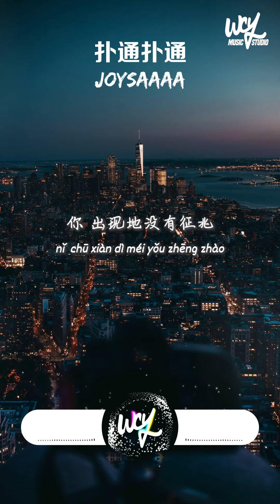Joysaaaa - 扑通扑通「我和你扑通扑通扑通 相遇人海中，靠近你的呼吸 我的脉搏都失控」【動態歌詞/pīn yīn gē cí】Joysaaaa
Joysaaaa - 扑通扑通「我和你扑通扑通扑通 相遇人海中，靠近你的呼吸 我的脉搏都失控」(4k Video)【動態歌詞/pīn yīn gē cí】

作词 : 允畅
作曲 : 罗旭阳
编曲 : 泥泥Kenny@仟鱼文化
制作人 : 允畅

我和你 扑通扑通扑通 相遇人海中
靠近 你的呼吸 我的脉搏 都失控
我和你 噗通噗通噗通 坠入云海中
缠绵星光万千 夜色也温柔

视线擦起火花 爱神吹来 一阵风
对于爱 不懂不懂不懂 却怦然心动
你在我的心上 划一道彩虹

我 遇见我的刚刚好
风吹来的方向 有你在对我微笑
你 出现地没有征兆
我却感谢对爱的祷告

你穿过人海向着我奔来的那一秒
心跳超出警戒线 烟火飞漫天
世界也都停止喧嚣
成为你的眼里唯一的焦点
是亿万颗星 随你降临在我的面前

我走在你的右边 跟着你去冒险
闯过了十万光年
去看你站在银河的左边
再抓住划过的流星 勾勒着你侧脸
是我踮起脚尖许愿

我的心 扑通扑通
哪怕还 不懂不懂
也想要和你抬头望着那无边的夜空
我的心 扑通扑通
跟着你 噗通噗通
就坠入 心动的漩涡

我的心 扑通扑通
哪怕还 不懂不懂
我的心 扑通扑通
跟着你 噗通噗通
监制 : 张铧洢/王治伟
混音/母带 : 徐天鸿
和声/和声编写 : 陶九
制作团队 : 仟鱼文化
制作统筹 : 王治伟
艺人统筹 : 允畅
宣传统筹 : 胡新宇
发行统筹 : 乔宏娜
OP : 真有意思

➸Wechat：wcymusicstudio / wcymusicstudio1